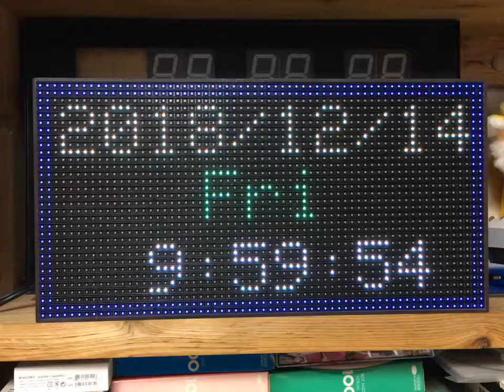ESP32 LED Matrix Clock